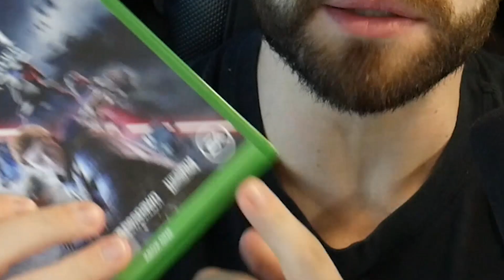THIS Is An EA Star Wars Game?!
Star Wars Jedi Fallen Order is now out and during it's build up it was hard to tell what exactly this game would be when it released. Now that it's out I've spend a lot of time with it and I am shocked that this is an EA game. Today I wanted to share my thoughts and impressions on this game and how it plays.